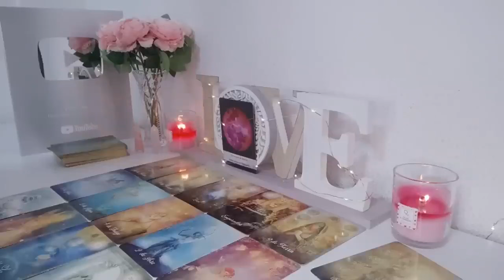LEO🚨EVERYONE Will Be SHOCKED😮YOU WILL MARRY THIS PERSON🥰 JUNE 2024 Love Tarot Reading